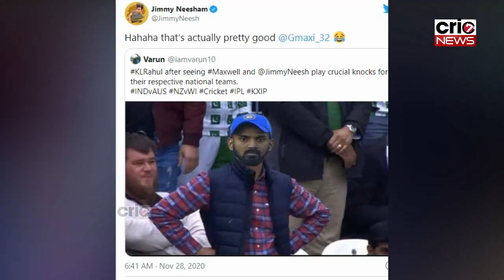Glenn Maxwell ने KL Rahul से मांगी माफी, देखिए Maxwell का चौकाने वाला बयान